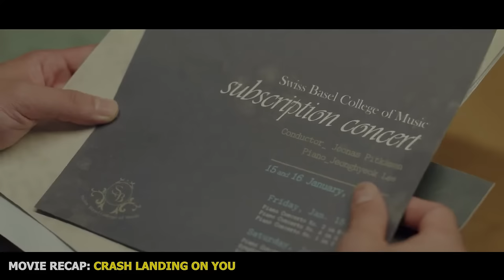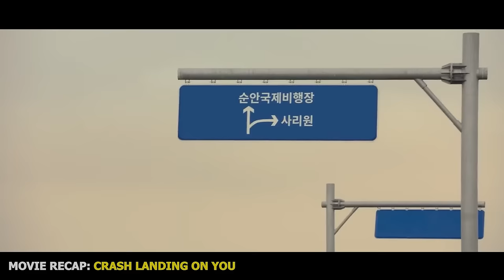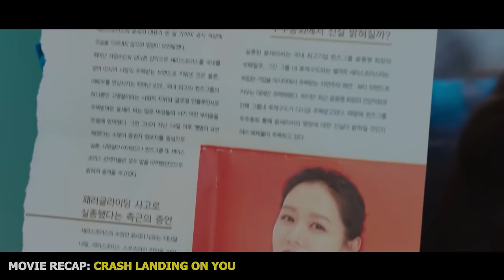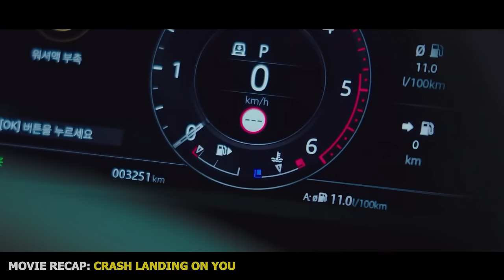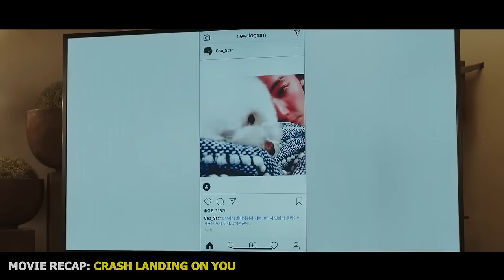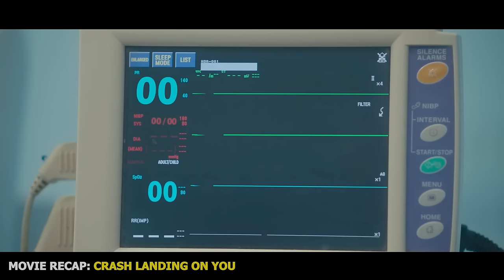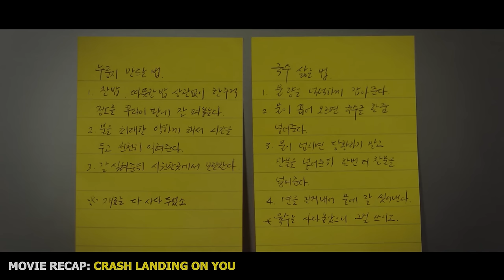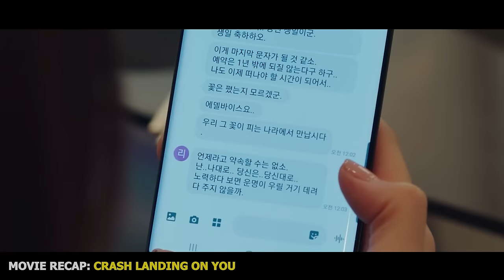The Female President Has Feelings for the Poor Soldier | Movie Recaped Crash Landing on You Full